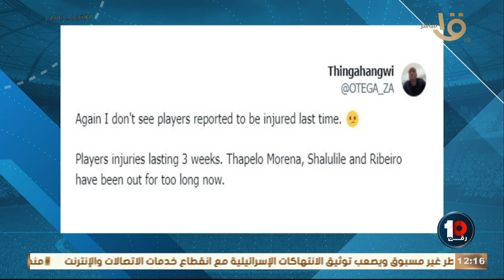“خوف من النادي الاهلي لهذا السبب” 🔥🔥 .. كريم رمزي يكشف رسائل جمهور صن داونز 🔥💣